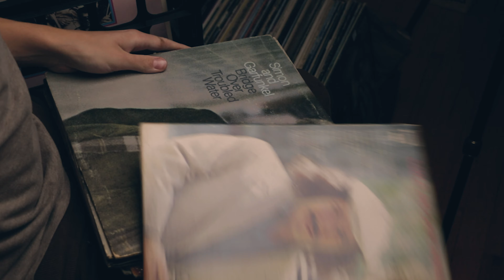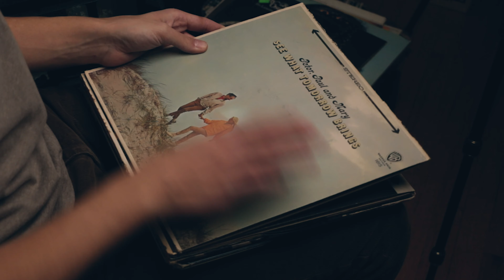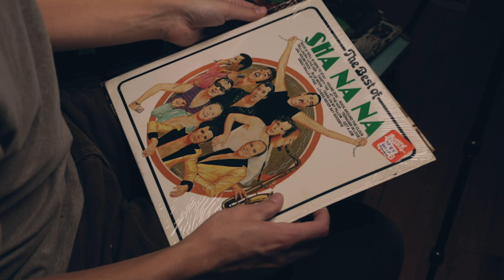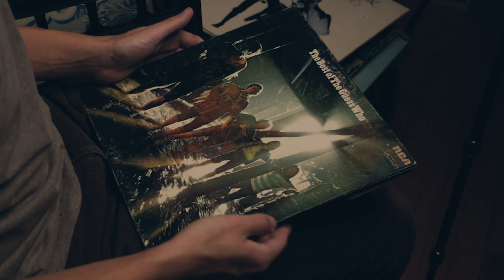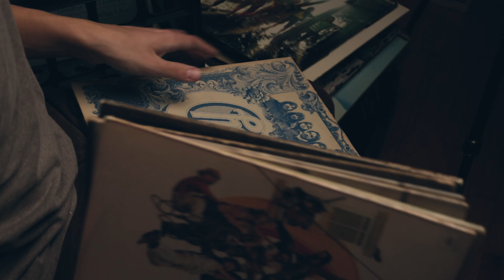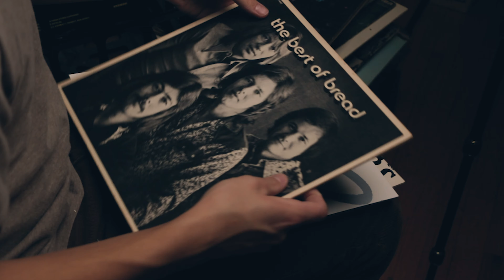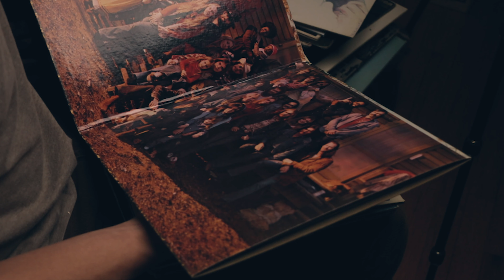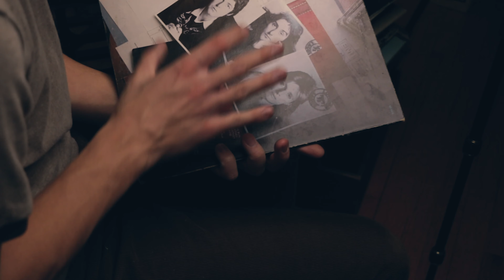Reacting to My Mom's Vinyl Record Collection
I've mentioned this batch of records so often on this channel that I figured I might take y'all on a trip down memory lane. What started as a walkthrough turned into more of a reaction video, but either way it's always a good time looking through vinyl.

Thomas Sawyer is a self-taught filmmaker and storyteller. Their videos focus on documenting their experiences, sharing the narratives of those around them, and providing a behind-the-scenes experience of how things are made. Their goal is to create a safe, uplifting space on the internet where people can come to learn and share their ideas.